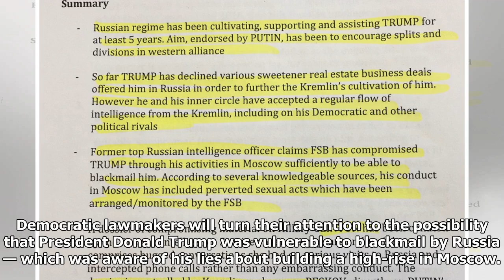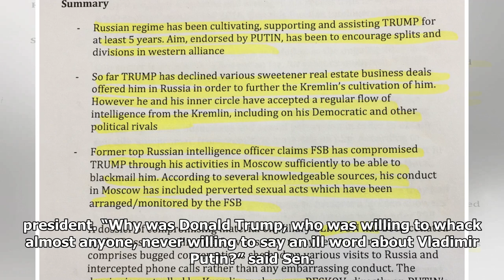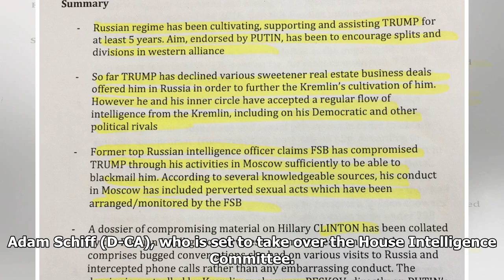Blackmail? Democrats want to know what Trump’s lies about Moscow were really about